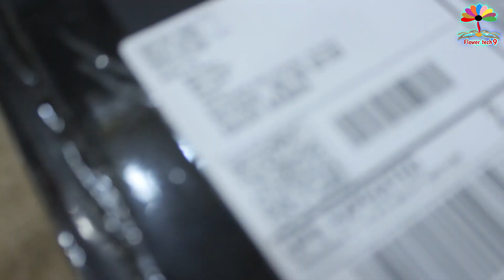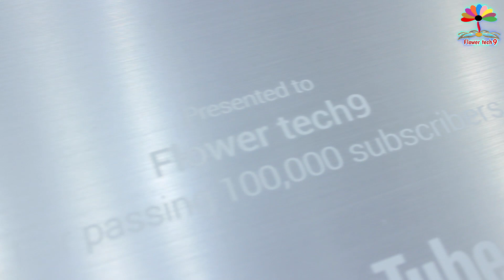YouTube silver play button review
Thank you very much for all of your support.